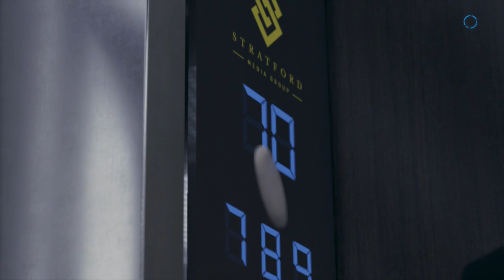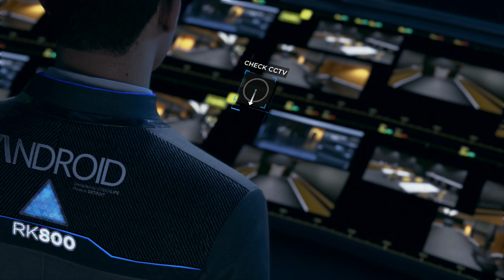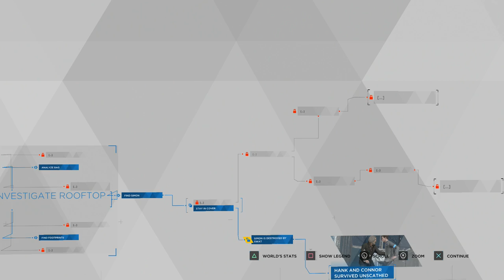Detroit: Become Human - Episode 19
The paths cross once again.